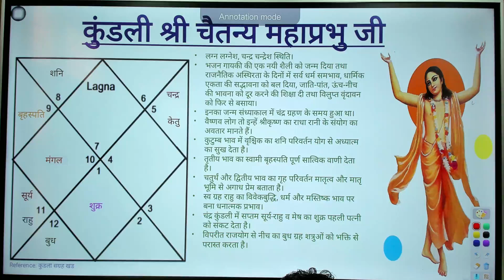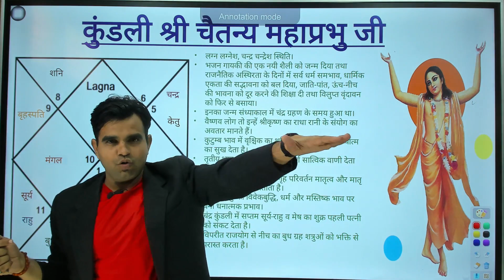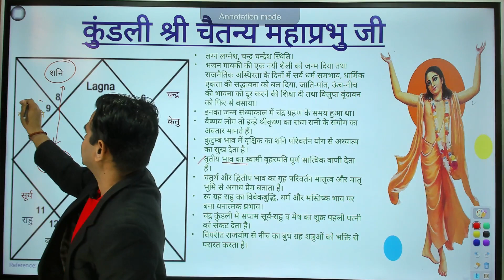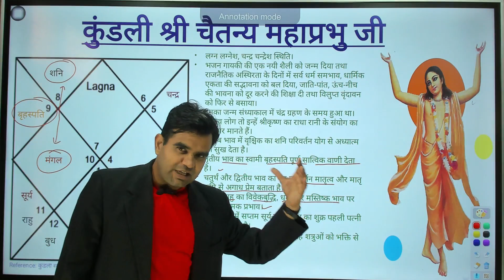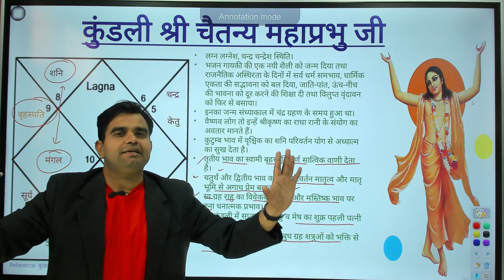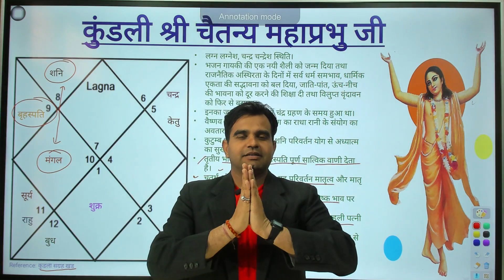चैतन्य महाप्रभु कुंडली | Chaitanya Mahaprabhu Horoscope